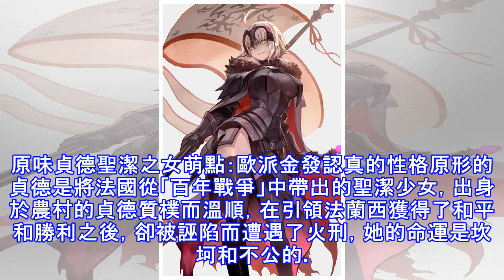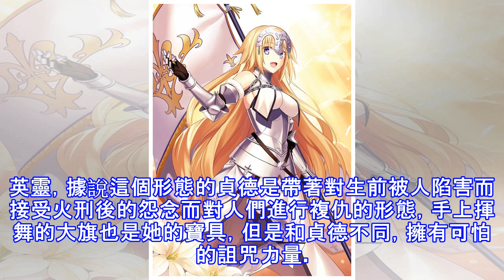一個老婆三種口味，Fate中的三種貞德你最愛哪隻？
貞德是《Fate》系列中的人氣角色，作為「裁決者」而出現的，為了保護聖杯戰爭本身的公平競爭而化身的英靈。而貞德也隨著劇情的變化，會出現不同的姿態，三種妖嬈的貞德，你最愛哪一隻。原味貞德聖潔之女萌點：歐派金發認真的性格原形的貞德是將法國從「百年戰爭」中帶出的聖潔少女，出身於農村的貞德質樸而溫順，在引領法蘭西獲得了和平和勝利之後，卻被誣陷而遭遇了火刑，她的命運是坎坷和不公的。她被召喚到聖杯戰爭中，是為了維持聖杯戰爭本身的公平。揮舞著大旗作為寶具。她性格溫和而認真，但沒有「吾王」那樣較真的感覺，總體給人帶來溫柔親切的感覺。 黑化的味道貞德Alter萌點：黑絲、歐派、銀髮、腹黑，女王貞德Alter一大...
源: pixpo